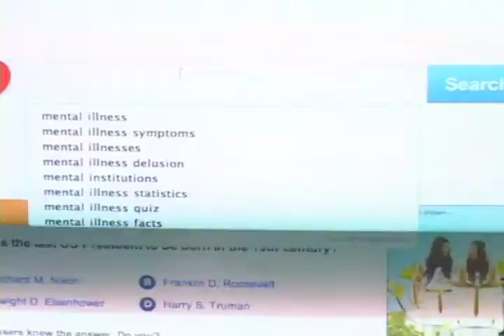Lars and the Real Girl Scene Recreation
Scene recreation made in our Advanced A/V class